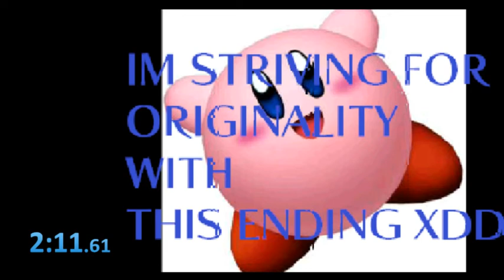[Theory TAS] Jumping over it with Nathanial Bandy in 2:11